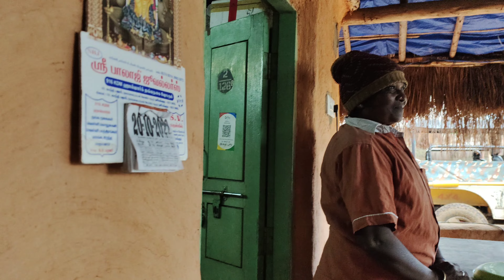off road extreme 4×4 മലമുകളിലേക് ഒരു സഫാരി മൂന്നാർ ലോഗ് ഹൗസ് #4×4offroad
off road munnar മൂന്നാർ മലമുകളിൽ ഒരു ഓഫ്‌ റോഡ്
solo camping i am log house
മൂന്നാർ മറയൂർ ലോഗ് ഹൗസ് ൽ നിങ്ങൾ ക് ഈസി ആയി പോവാൻ പറ്റും ഈ ലിംഗ് വഴി ബുക്ക് ചെയ്താൽ മതി 👇
i m camping mountain solo camping
SOLO CAMPING OVERNIGHT RAIN RELAXING IN THE MY DOG  FOREST
mountain camping marayoor munnar munnar marayoor
solocamping
solo
camping
camfire
rain in forest
watar fals
marayoor
munnar